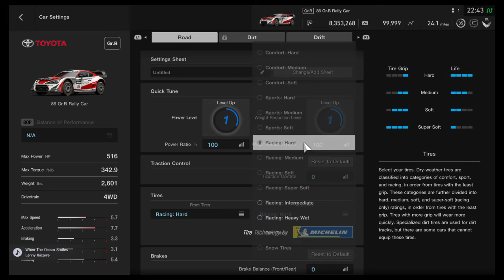Gran Turismo®SPORT | Mission Challenge | Racing an Unfamiliar Track with the Group B Toyota 86